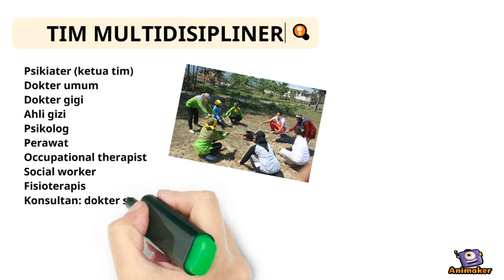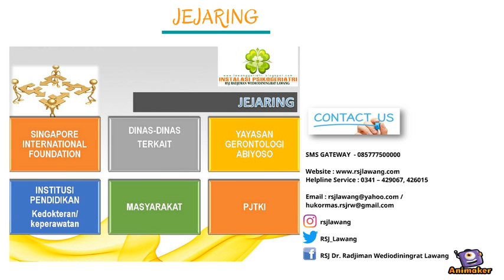Instalasi Psikogeriatri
Animated Video created using Animaker RSJ Dr. Radjiman Wediodiningrat Lawang